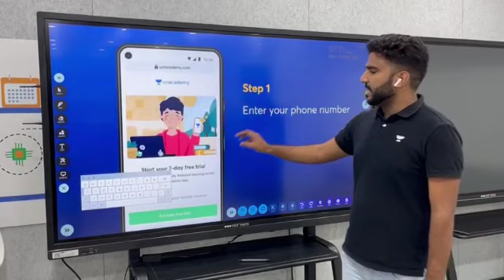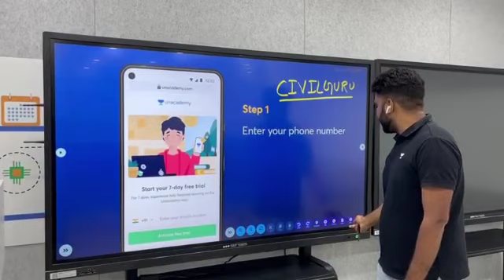7 Day free Trial on SSC JE & State AE Exams | Praveen Kumar Usecode- CivilGuru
Unacademy Subscription is now free! Get an exclusive 7-day free trial* Unlimited classes, practice tests and more. Click on the link below to activate now - Valid till 3rd May only.

SSC JE Exclusive Batch for Oct 2023 - Technical (Civil)

Offline Google form:
Learners interested in Offline Classes for SSC JE in Jaipur, kindly fill out this form

Call Praveen Kumar Sir's team on 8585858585 and take your SSC JE Preparations to the next level.

➤ *Use Code ''CivilGuru'', Unlock FREE Special Classes on our platform, & also Get 10% off on your Subscription today.

➤ Follow Praveen Kumar Sir on Unacademy: praveenkumar-8621

You can enroll in Unacademy Subscription and get the following benefits:
1. Learn from your favorite teacher
2. Dedicated DOUBT sessions
3. One Subscription, Unlimited Access to Live Online Classes and Videos
4. Real-time interaction with best-in-class teachers
5. You can ask doubts in live online classes
6. Limited students in each Class
7. Download the videos & watch them offline